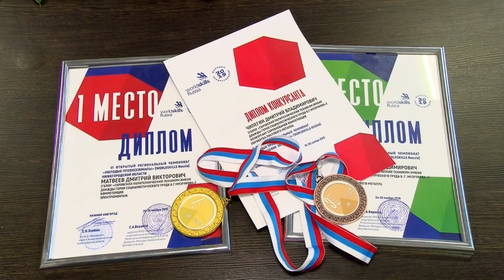VI региональный чемпионат «WorldSkills Russia»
В Нижнем Новгороде прошёл VI региональный чемпионат профессионального мастерства «WorldSkills Russia-2019». Наш город на нём представили студенты Саровского политехнического техникума.